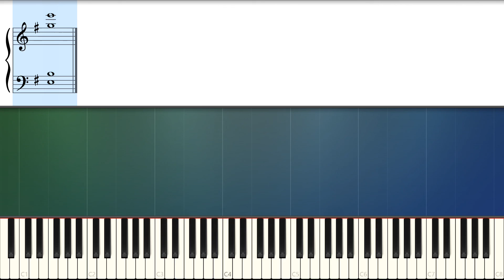Yann Tiersen - Comptine d'un autre été (easy piano tutorial slow)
From the soundtrack of the French movie Amélie.